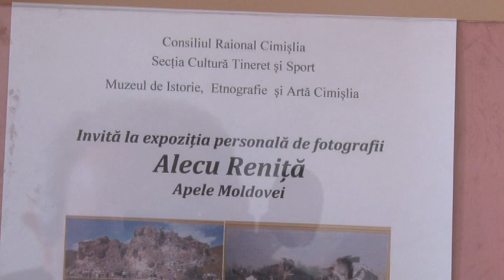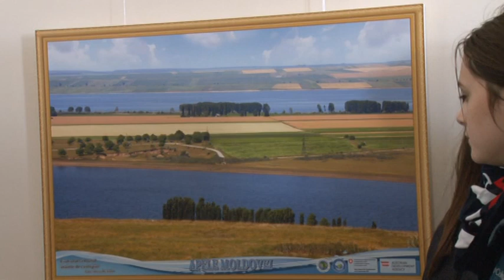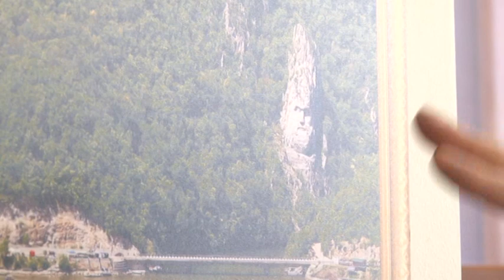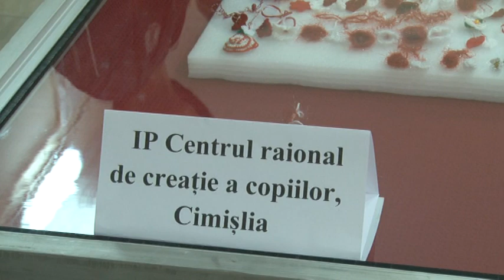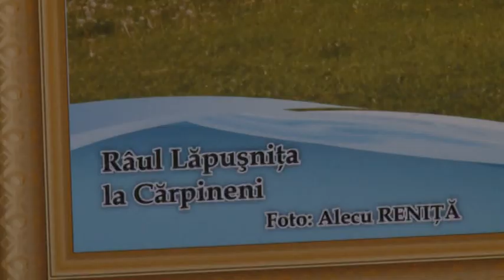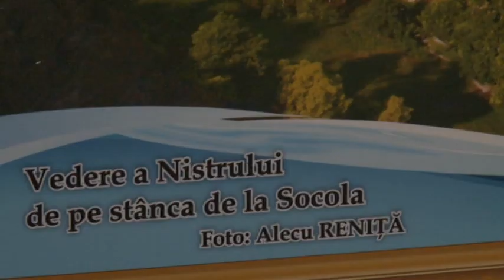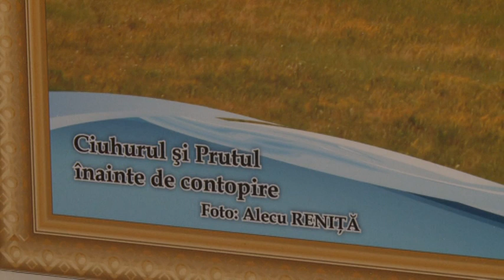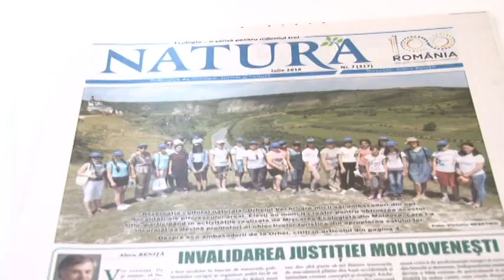ALECU RENITA Expozitia foto APELE MOLDOVEI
Timp de o luna de zile in perioada martie 2019 la Muzeul de Istorie, Ethnografie si Arte din Cimislia au fost expuse lucrarile fotografice ale lui Alecu Renita, presedintele Miscarii Ecologiste din Moldova. Genericul expozitiei a fost APELE MOLDOVEI. Stiati, ca orice linie de apa curgatoare mai mult de 8 km se poate considera riulet. Poate aveti si in localitatea Dre riulete? Merita sa fie ingrijite si fotografiate, pictate si filmate. Ne puteti trimite imagini la televiziunea locala Cimislia